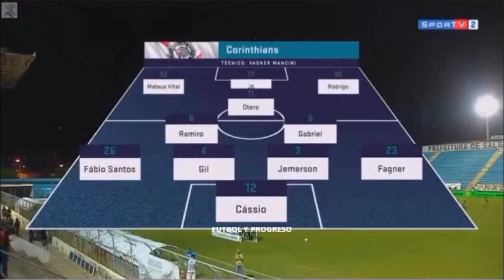Mateus Vital (S.C. Corinthians Paulista)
Acciones de Mateus Vital, jugador de S.C. Corinthians Paulista, en un encuentro correspondiente a la Copa de Brasil 2021.